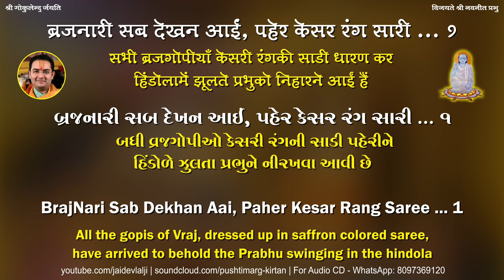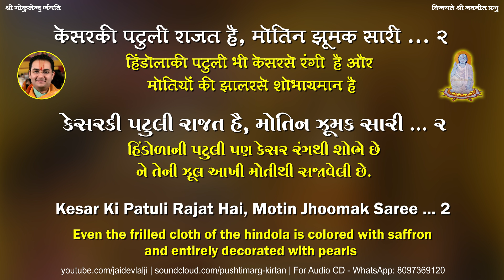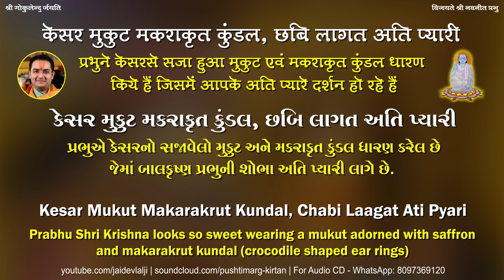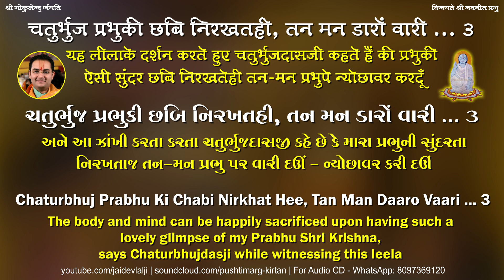Pushtimarg Hindola Kirtan - Jhulat Baalkrishna Vihari - Raga Bhimpalasi - Haveli Sangeet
Pushtimarg kirtan describing Shri Thakurji's leela in a saffron colored hindola (kesari ghata) in Nandalay.